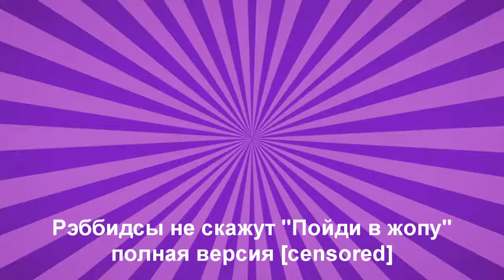[20.03.2018] Rabbids don't say Fuck you [censored]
The same one, but censored.
Why not.